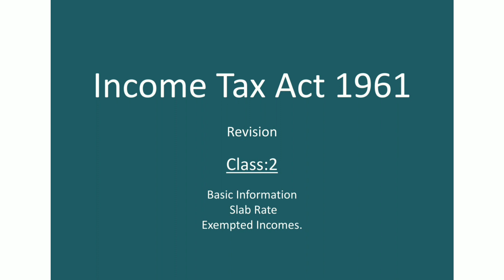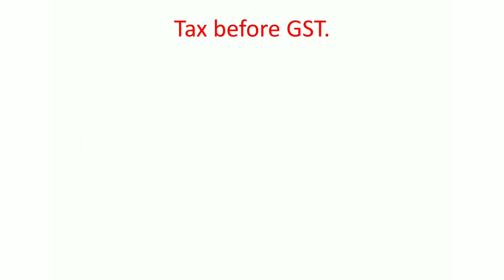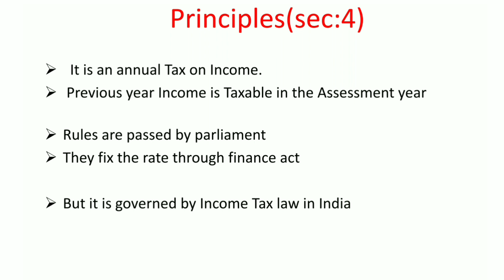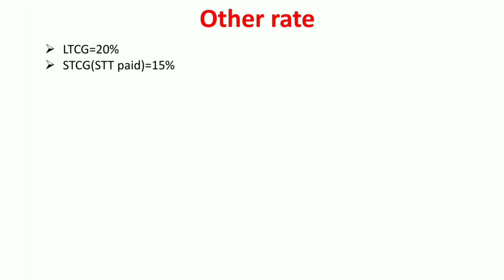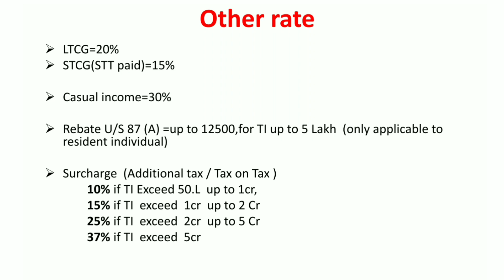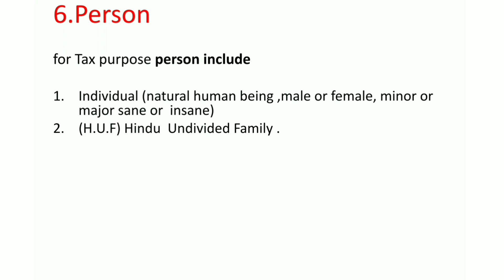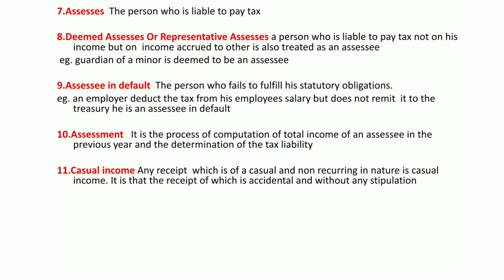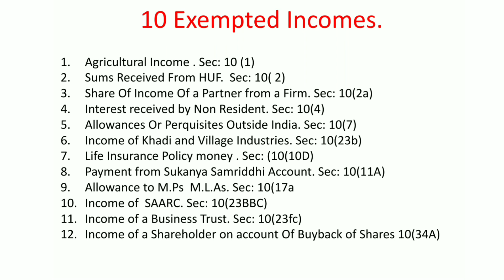Tax Revision -2/B.COM/Basics/Slab rate/Exempted Incomes